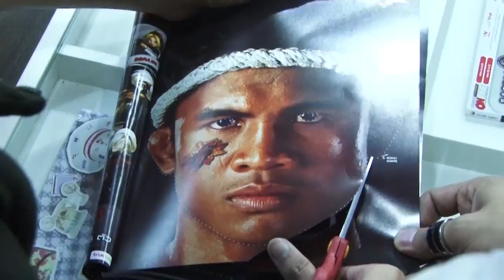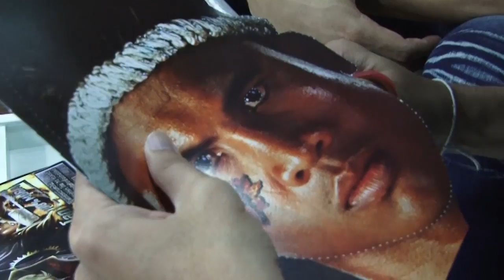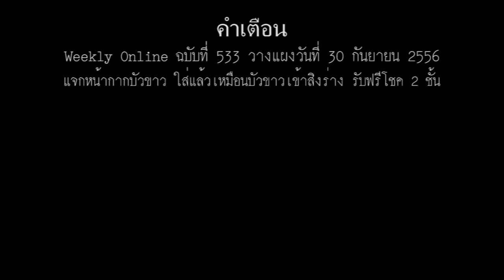โคตรจะฟรีกับพี่บัวขาว ใส่แล้วห้าวเป้งเข้างาน TGSBIG 2013 ฟรี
รายละเอียด : Weekly Online ฉบับที่ 533 วางแผงวันที่ 30 กันยายน 2556 แจกหน้ากากบัวขาว ใส่แล้วเหมือนบัวขาวเข้าสิงร่าง รับฟรีโชค 2 ชั้น
โชคชั้นที่ 1 - แสดง Item Code หลังหน้ากากบัวขาวกับร้านอินเตอร์เน็ตในเครือ ifamily plus รับสิทธิ์เล่นเกม KOF ฟรี 1 ชั่วโมงในช่วง OBT 2-13 ตุลาคมนี้
โชคชั้นที่ 2 - แสดงหน้ากากบัวขาวที่หน้างาน TGSBIG 2013 ระหว่างวันที่ 18-20 ตุลาคมนี้ ที่ รอยัล พารากอน ฮอลล์ ชั้น 5 สยามพารากอน เข้างานฟรีไม่ต้องเสียค่าบัตรผ่านประตู
ติดตามรายละเอียดเพิ่มเติมได้ที่นี่